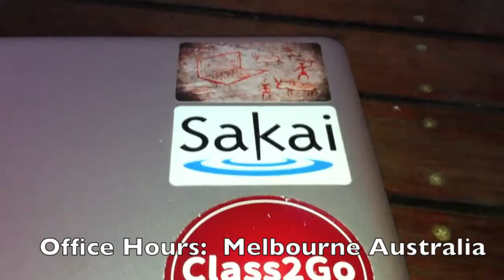Melbourne Australia - Coursera Internet History, Technology, and Security Office Hours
for the full Internet History, Technology, and Security massively open online course (MOOC). You can see other free courses I teach